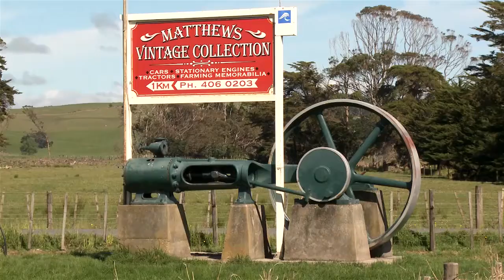Matthews Vintage Collection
Experience a unique opportunity to view a privately owned collection of vintage cars and machinery used in farming dating back to the early 1900's.

Matthews Collection is located indoors on a beautiful tranquil rural surrounding, which includes a lovely bird aviary and many friendly farm animals.

Situated in the magical Doubtless Bay area of Northland, New Zealand. Open every day except Christmas day and Good Friday.